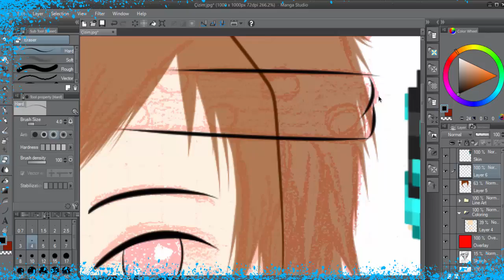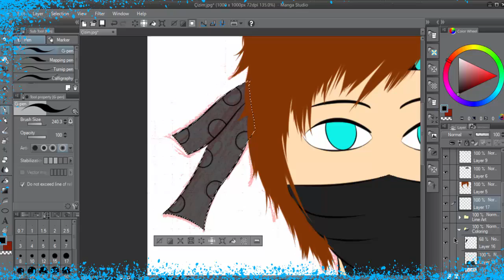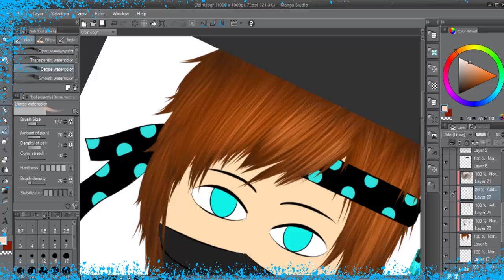Minecraft Avatar SpeedArt #21: " Sesi Değişik Adam "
▬ Merhaba, bu videoda "Sesi Değişik Adam" kanalı için Speed Art hazırladım. Umarım beğenirsiniz.

KULLANDIKLARIM;
▬ Program:

▬ Müzik
• Phantom Sage - Away (feat. Byndy)